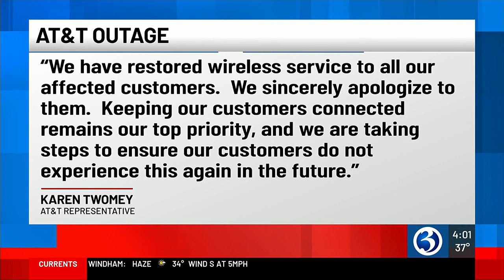Phone service outages impact thousands